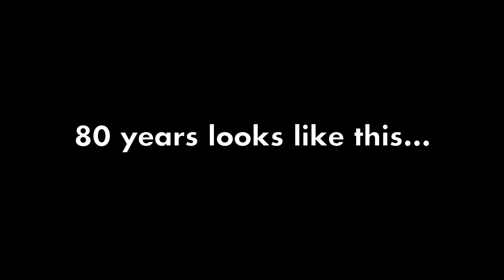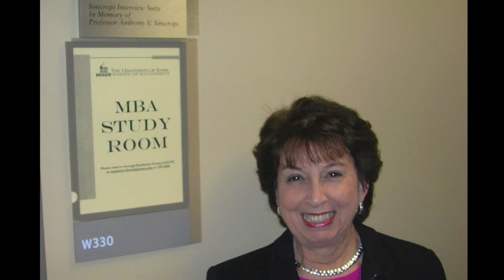80 Years of Memories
For my Mom on her 80th birthday.